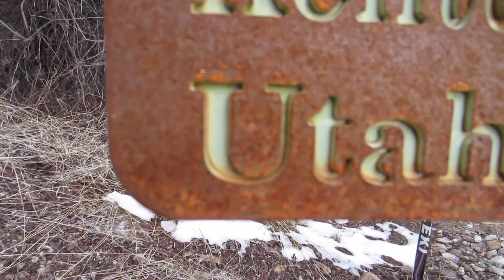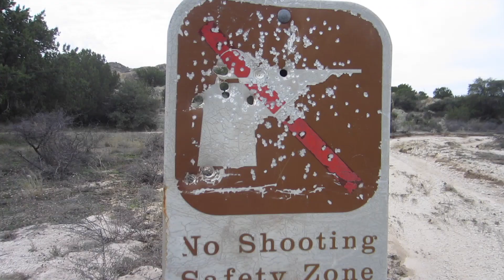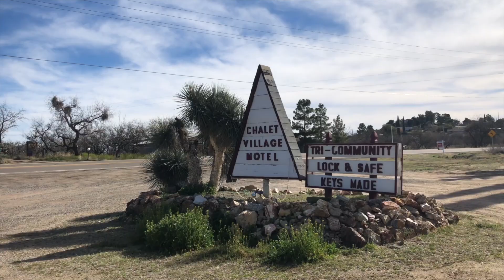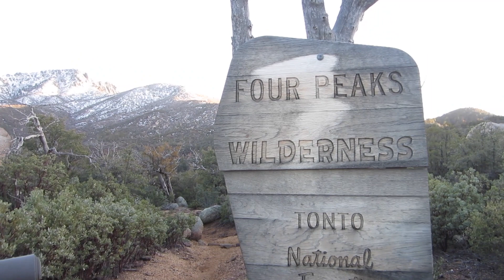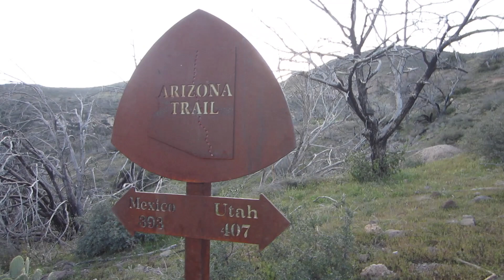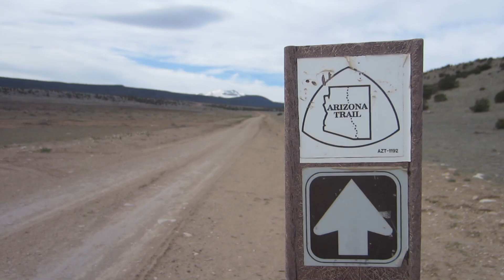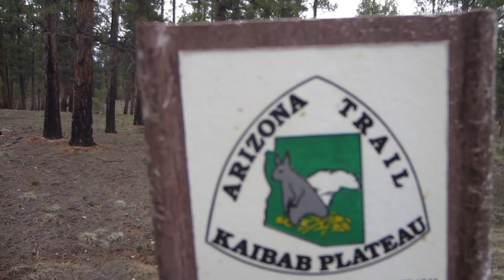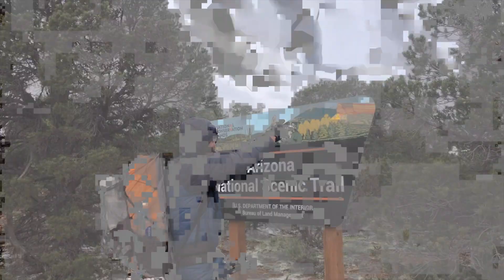2019 AZT Northbound Thru Hike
Kingfish and Yellowbeard on the Arizona Trail, completed the 788 miles in 45 days on April 10, 2019 :)